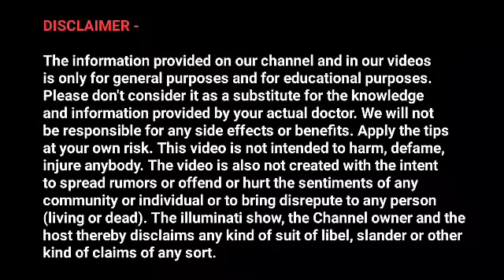Instantly Overcome Brahmacharya Loss 🔥 (Miracle Method)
1. motivational video
2. brahmacharya channel
3. motivation video
4. brahmacharya motivation
5. motivational
6. brahmacharya ka palan kaise kare
7. brahmacharya benefits

use.
1) This video has no negative impact on the original works (It
2)This video is also for teaching purposes.
3)It is positively transformative in nature.
4) only used bits and pieces of videos to get the point